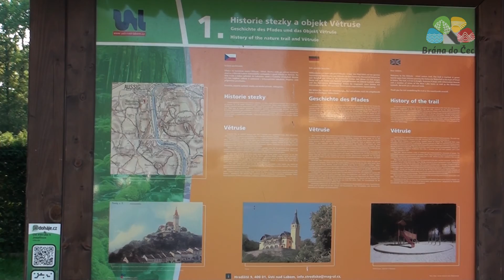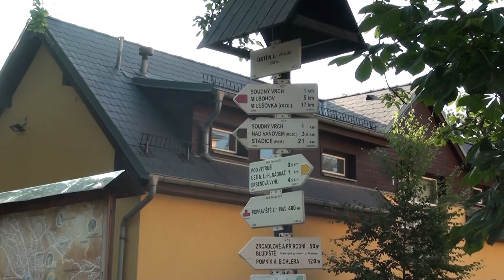BRÁNA DO ČECH: Větruše - Ústí nad Labem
turistická pozvánka